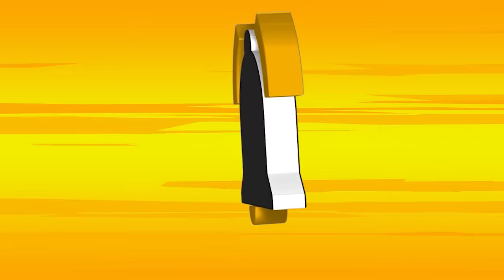Choose Your Pokemon By Only Knowing Its First Moves